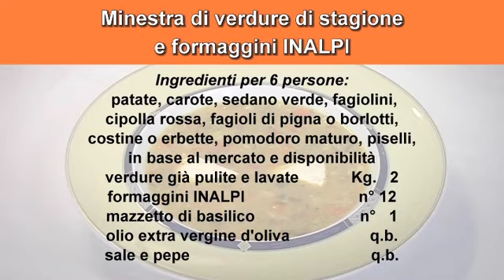Inalpi: Minestra di verdure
Minestra di verdure con "I formaggini  di In.al.pi."
Tagliare tutte le verdure a cubetti e metterle in una pentola per la cottura aggiungendo da subito l'acqua in modo che non diventino annerite.
Le verdure vanno preparatesimultaneamente  senza alcun soffritto per conservare la massima leggerezza.
Aggiungere poco sale e la quantità di acqua sufficiente per la cottura.
Cuocere per circa due ore o poco più; le verdure  durante la cottura dovranno   disfarsi leggermente per legare  la minestra.
Al termine della cottura aggiungere il basilico.
Servire la minestra su un piatto singolo con olio extra vergine e 2 formaggini ogni piatto.